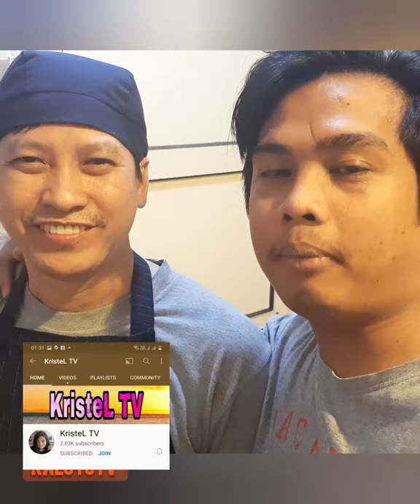SWEET AND SOUR BISUGO FISH (KA-LUTO TV MANIO 🐠😋)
# Mhar Senpai
# Kristel Tv